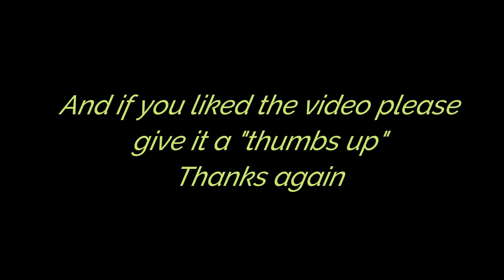Luna at Pawtown!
Luna did fantastic for her first visit to Pawtown!